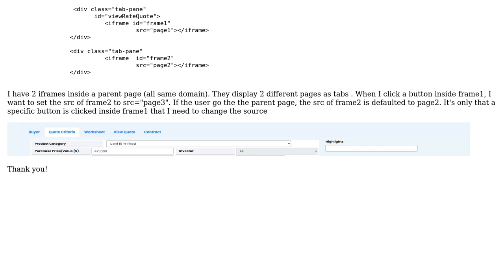How do I change an iframe's source from a button click inside another iframe?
With thanks & praise to God, and with thanks to the many people who have made this project possible! | Content (except music & images) licensed under CC BY-SA | Music | Images & others | With thanks to user Long Lu user Barmar and the Stack Exchange Network Trademarks are property of their respective owners. You are responsible for your own actions.